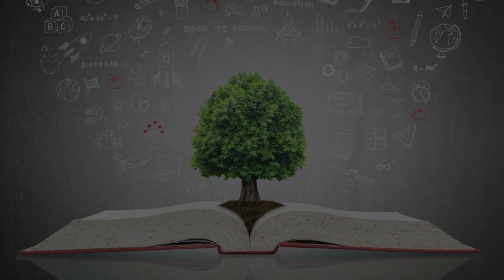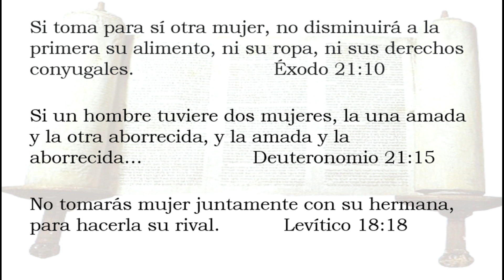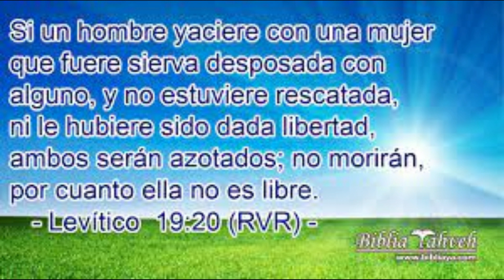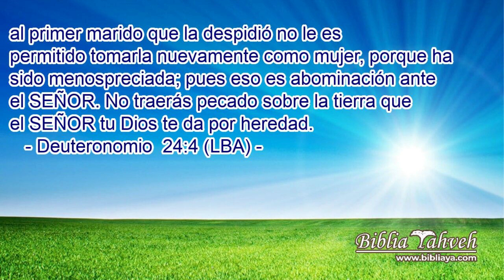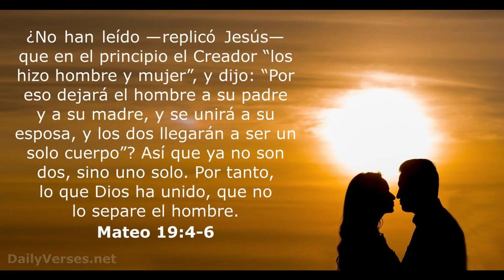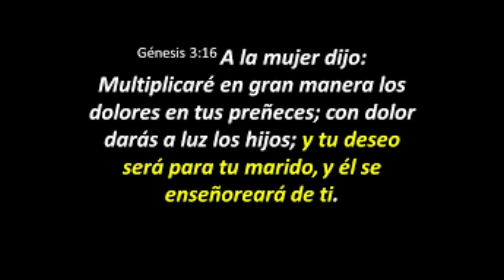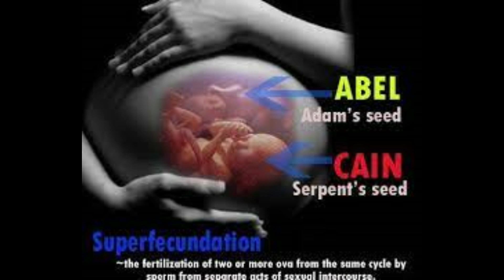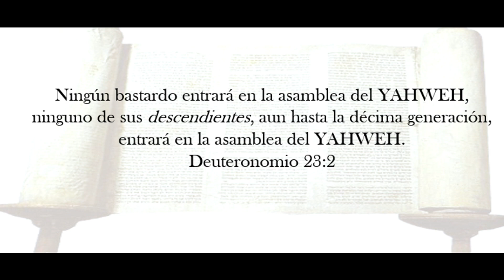𝐄𝐋 𝐌𝐀𝐓𝐑𝐈𝐌𝐎𝐍𝐈𝐎, 𝐄𝐋 𝐃𝐈𝐕𝐎𝐑𝐂𝐈𝐎, 𝐘 𝐄𝐋 𝐀𝐃𝐔𝐋𝐓𝐄𝐑𝐈𝐎 𝐄𝐍 𝐋𝐀 𝐓𝐎𝐑𝐀𝐇. P1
Conceptos reales desde la perspectiva biblica, sobre estos temas tan manipulados por las tradiciones religiosas y culturales . Reunion de Ministerio Via Zoom
Con Marcelo Espinosa Guerron
        Manuel Figueroa Montesdeoca